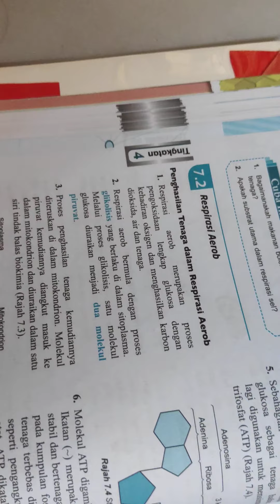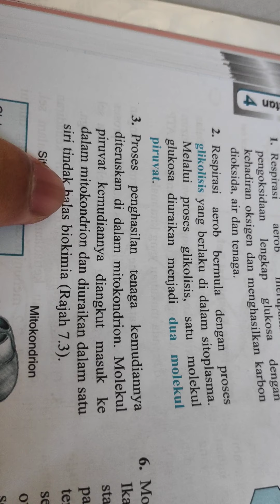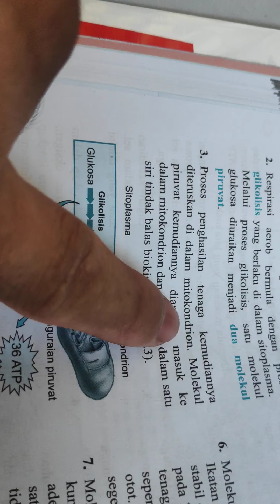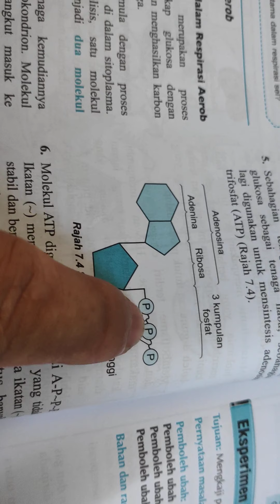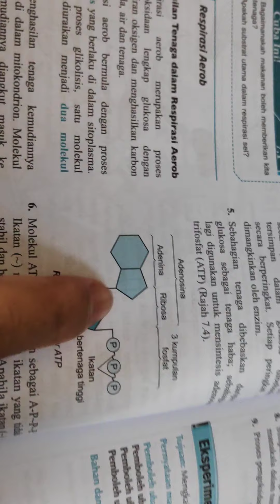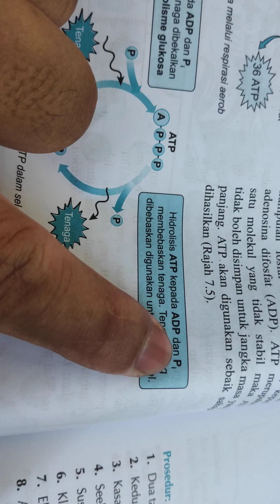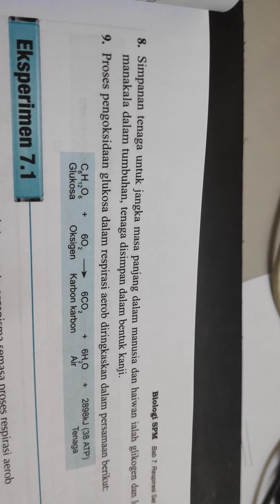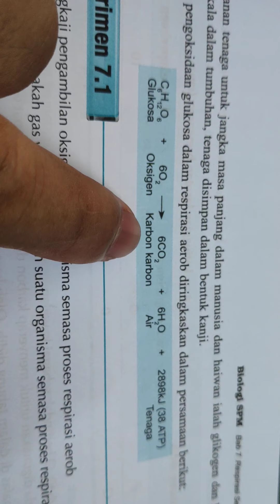Biologi, respirasi aerob, F4, part 3